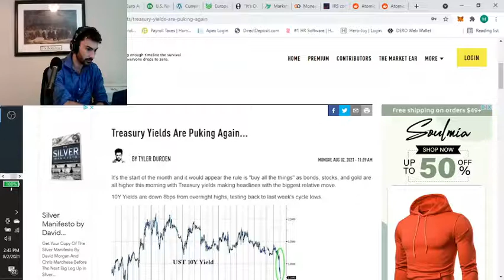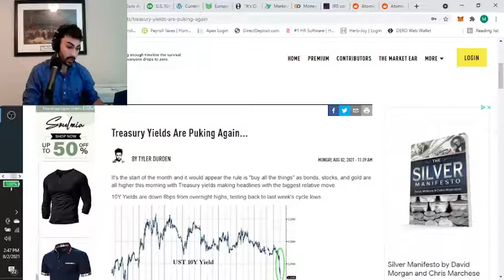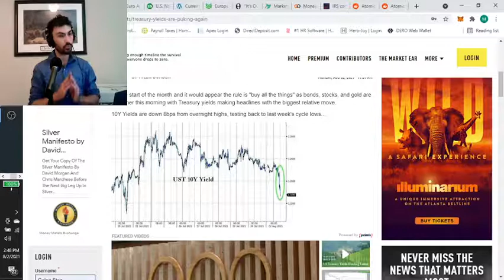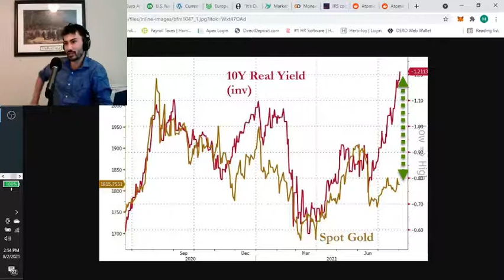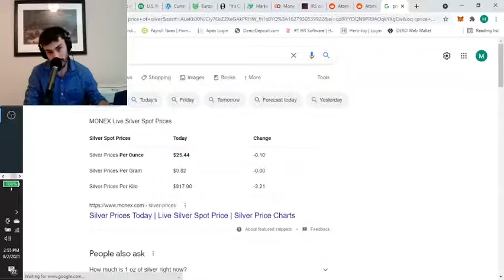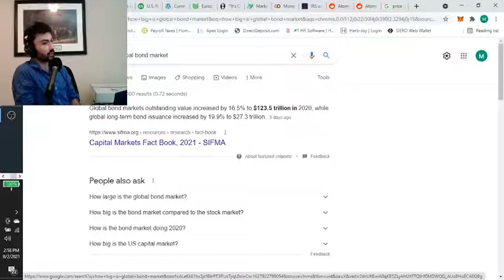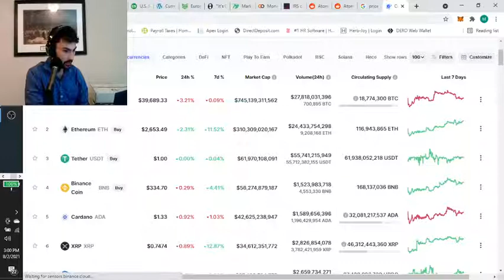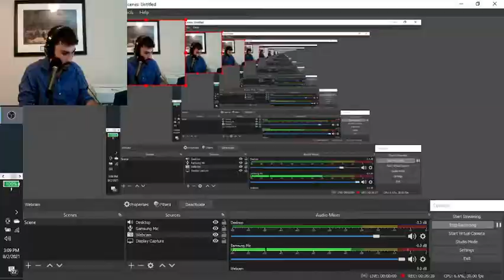Trillions of Dollars of Capital Will Move Into THESE Assets...Here's Why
Timestamps:

Intro: 0:00:00
Bond Market & Inflation: 0:02:30
Crypto and Privacy Coin Implications: 0:17:30
Conclusion & Outro: 0:26:30

Monero (XMR) Address: 496yuykuzWWMiu4UQjqunc9ir398hn9YX3WneVrTUbCS7EisPPLMxZs6dHDt9FRiMD7rV4ohSuRQRGoGbUbaYdTmUkH8AP9

Pirate Chain (ARRR) Address: zs1nry5gmhuhhletfsfdkgr9pknng0a8rwre94lh3tzewmkknac4hz8kpq4uvdy3784h46t2vcpzqf